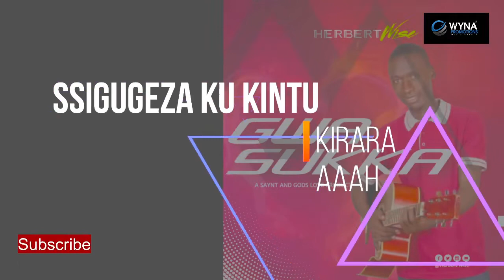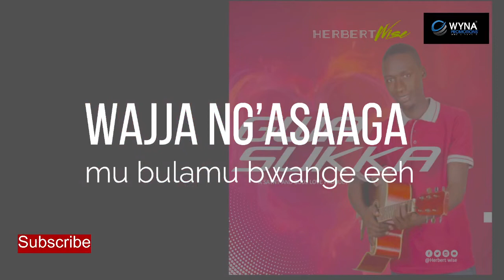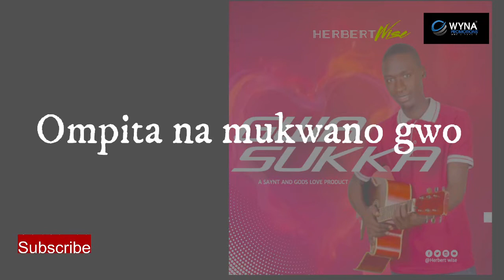Gwasukka Herbert Wise Ugandan Gospel